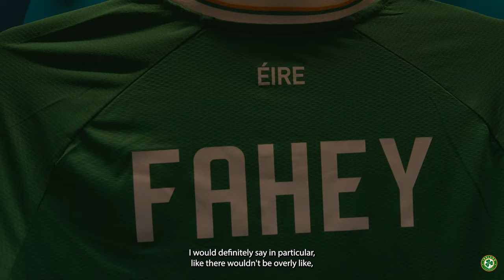Player Profile | Niamh Fahey | 2023 FIFA Women’s World Cup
We surprised Niamh with a voice message from her sister-in-law and best friend, Lorna.